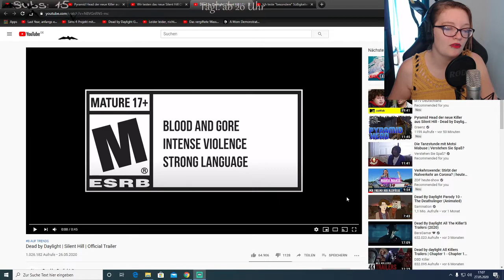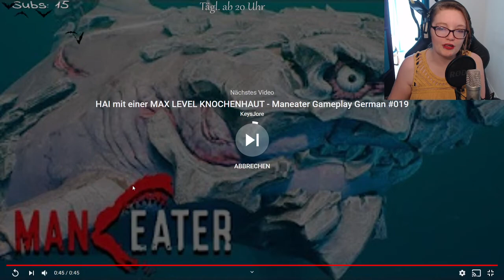Meine Reaktion auf Dead by Daylight | Silent Hill | Official Trailer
**Du möchtest meinen Stream unterstützen? Kauf deine Games, Gamecards, Coins uvm. bei MMOGA!**
Jeder Kauf über meinen MMOGA Link unterstützt mich und kostet dich keinen Cent mehr! Egal ab aktuelle Top-Games, Gamecards, Gold oder Coins - MMOGA hat immer die besten Deals! Schau doch mal vorbei!